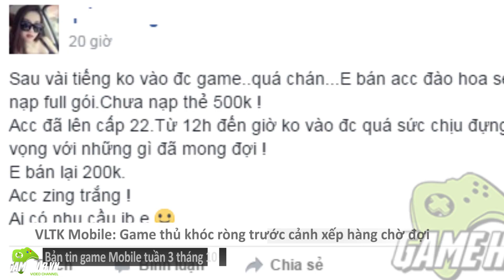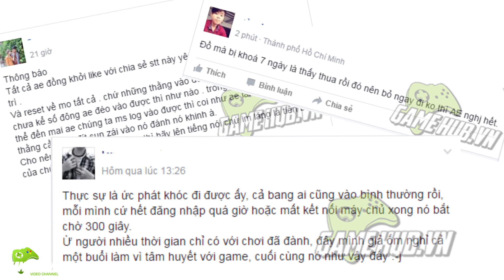Bản tin Game mobile tuần 3 tháng 10/2016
Bản tin game di động cập nhật tin tức game mới nhất ra mắt, mở cửa server mới cùng hàng loạt event offline game tặng quà hấp dẫn.